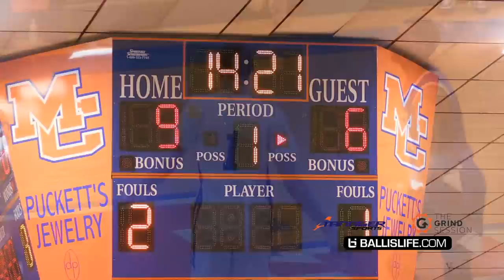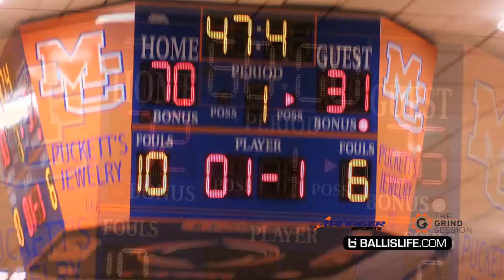LaMelo Ball 45 POINTS In 1st Playoff Game!! TOYS w/ The Defenders w/ LaVar & Gelo Watching!!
LaMelo Ball and Spire in their first game of the Grind Session finals today against Hillcrest North. Melo went absolutely NUTS.